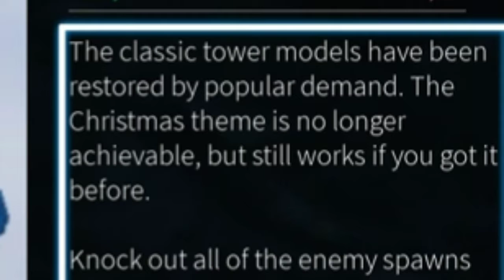Doomspire BrickBattle got updated, but they haven't fixed this....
This is a very cool clickbaity title